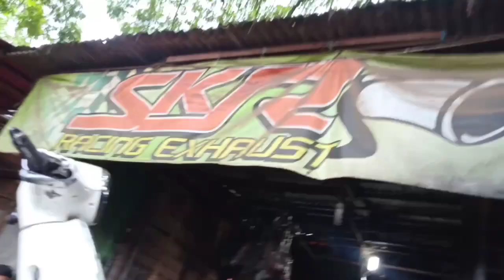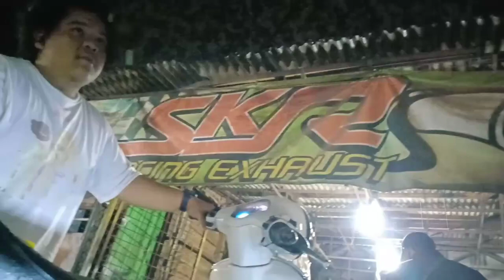Tutorial tehnik review bobok knalpot Vespa metik cek sound si semok berotot suara merdu d skr racing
Jln: Raden Patah, Ciledug, Tangerang
KAMI ADA KAMI NYATA
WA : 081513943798